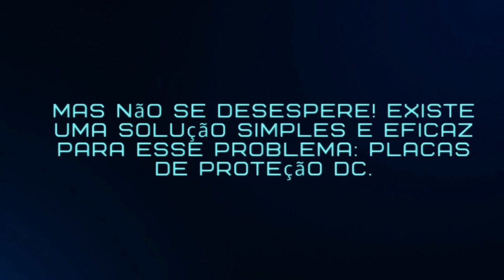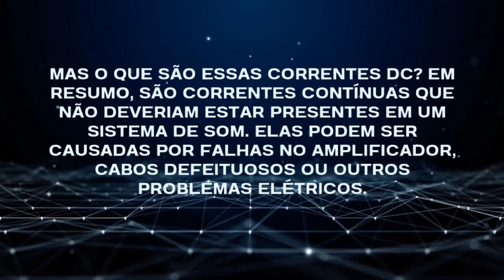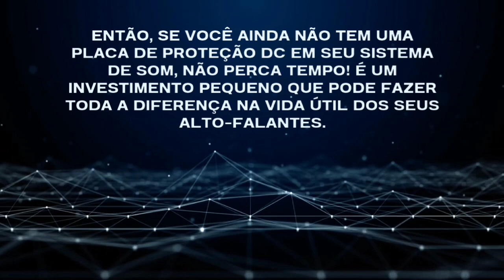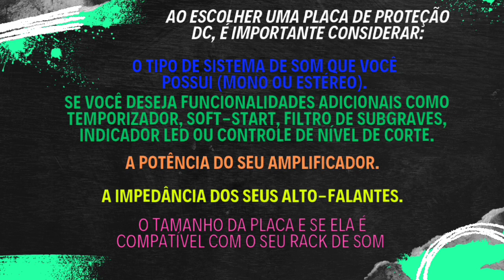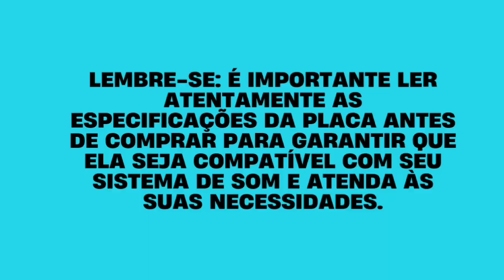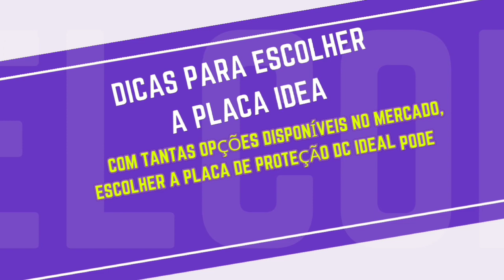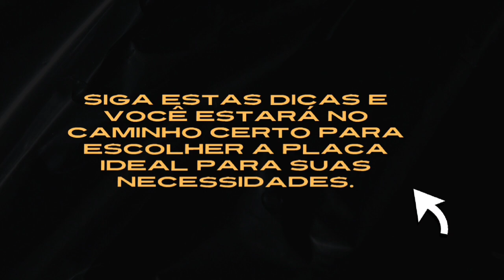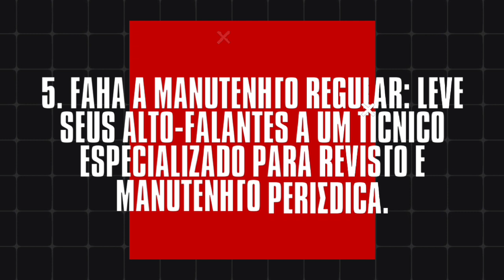Alto-falantes protegidos: Tudo sobre placas de proteção DC!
Cansado de ver seus alto-falantes fritarem? As temidas correntes DC podem ser um grande problema para seus queridos sons. Mas não se preocupe! As placas de proteção DC estão aqui para salvar o dia!